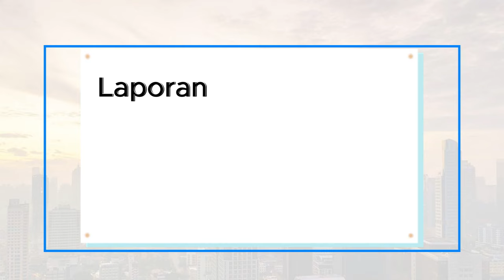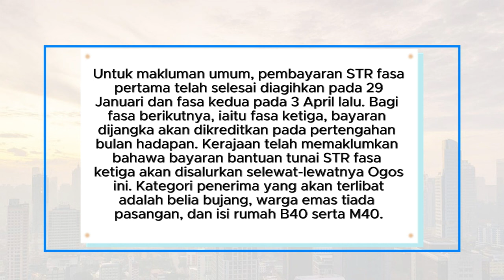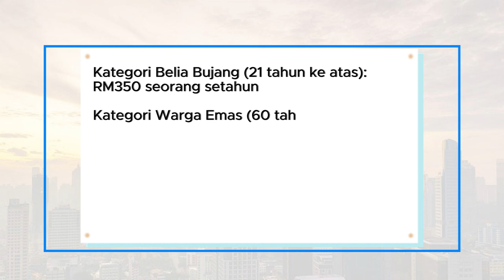Tarikh Rasmi Bayaran STR Mengikut Fasa – Tahun 2024 [R1]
Dalam video ini, kami akan mengupas tentang tarikh rasmi bayaran Sumbangan Tunai Rahmah (STR) mengikut fasa bagi tahun 2024 yang telah diumumkan oleh Kementerian Kewangan. Ketahui lebih lanjut mengenai program bantuan kewangan ini yang bertujuan meringankan beban rakyat Malaysia.

*Poin Penting Dalam Video Ini:*
- Tarikh bayaran STR fasa pertama hingga keempat
- Kategori penerima bantuan STR
- Kadar bayaran mengikut kategori
- Semakan status bayaran dan kemas kini maklumat

Tonton video ini untuk maklumat terkini dan jangan lupa untuk kongsikan kepada mereka yang layak menerima bantuan ini!

- Tarikh Rasmi Bayaran STR
- Sumbangan Tunai Rahmah 2024
- Kementerian Kewangan
- Bantuan Kewangan Malaysia
- Program Bantuan 2024
- Bayaran STR Fasa Pertama
- Bayaran STR Fasa Kedua
- Bayaran STR Fasa Ketiga
- Bayaran STR Fasa Keempat
- Penerima STR 2024
- Bantuan Belia Bujang
- Bantuan Warga Emas
- Bantuan Isi Rumah B40
- Bantuan Isi Rumah M40
- Jumlah Bayaran STR
- Jadual Pembayaran STR
- Semakan Bayaran STR
- MySTR 2024
- Bantuan Tunai Malaysia
- Belanjawan 2024
- Kategori STR